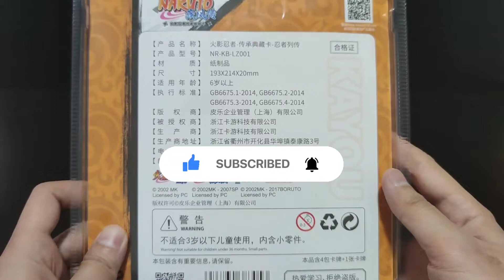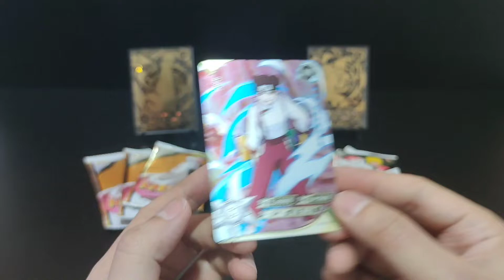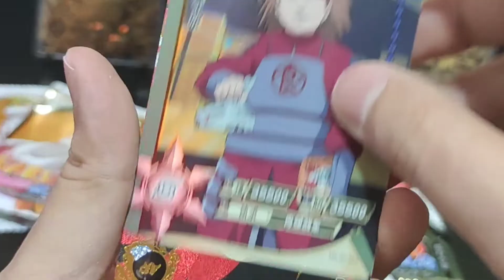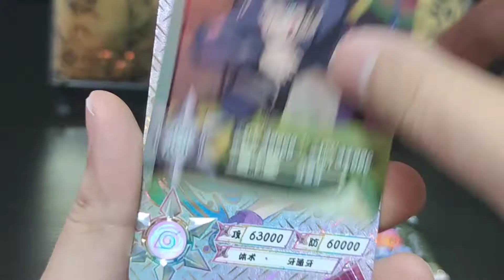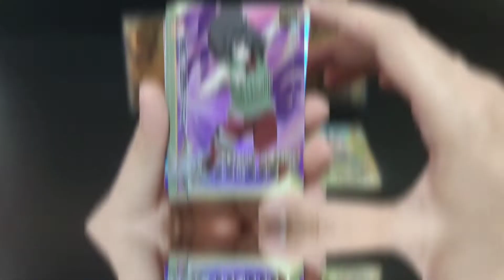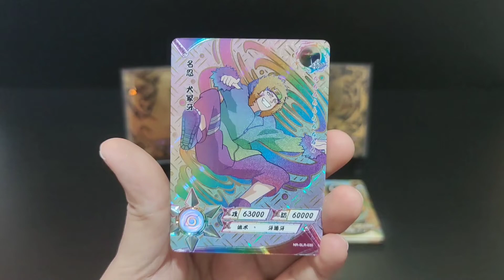Naruto Kayou Blister Pack | Tier 3 & 4 (Wave3)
NARUTO Collectible card unboxing .

🎵Songs Used🎵
⚛️ Soul Catalyst - Solstice